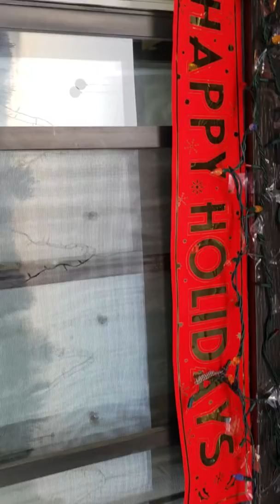Merry Christmas to all..